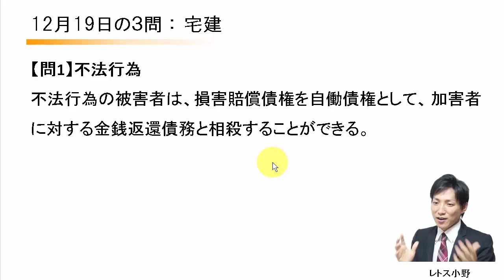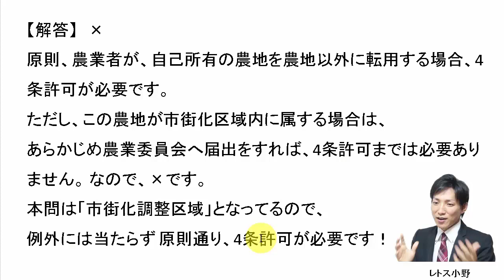【宅建過去問】12月19日の３問【レトス小野】宅建過去問解説